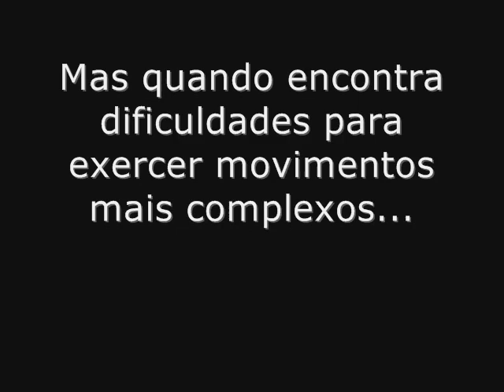Evolução motora após transplante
No vídeo, um paciente passa por testes para avaliar seu desenvolvimento motor após receber transplante das duas mãos: a diferença entre as habilidades dos lados esquerdo e direito é notável (imagens: PNAS).